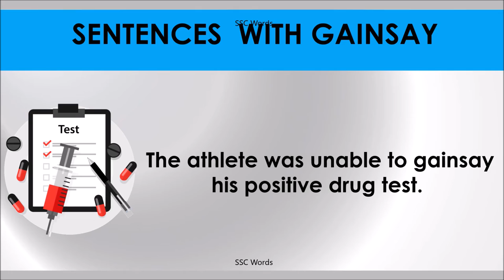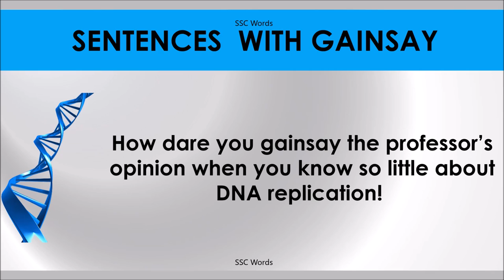GAINSAY # Improve English # Meaning and 5 sentences # GRE CAT GMAT word # SSC Words